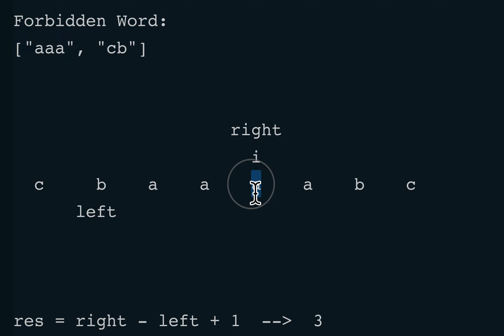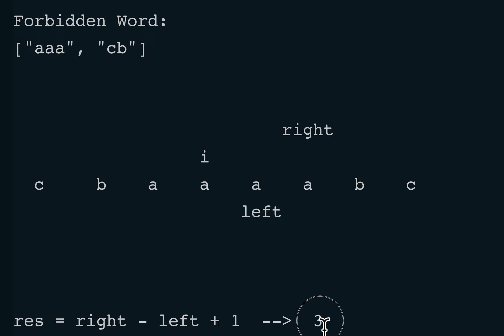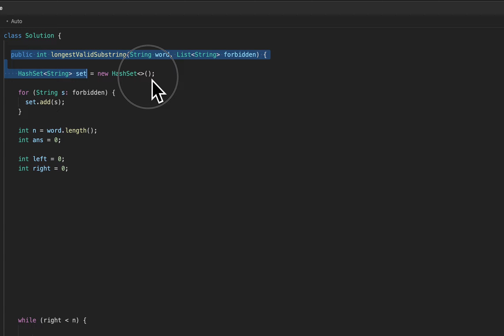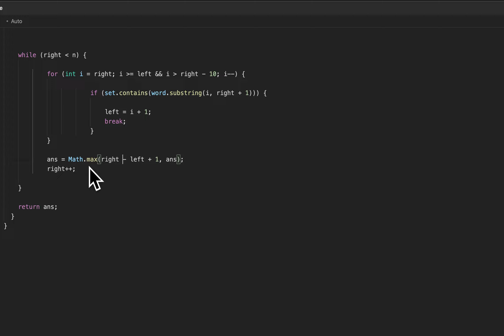LeetCode 2781 Length of the Longest Valid Substring